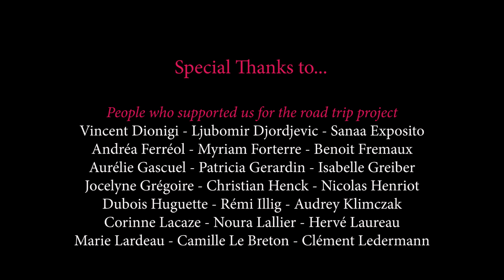Road trip Toul/Berlin d'EXPOPAIX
Performance EXPOPAIX dans les rues de Toul à Berlin.

Réalisation : Magali Dhyvert
Performeur : EXPOPAIX